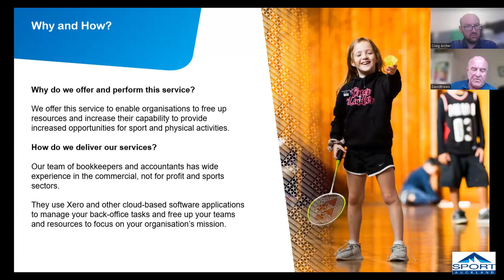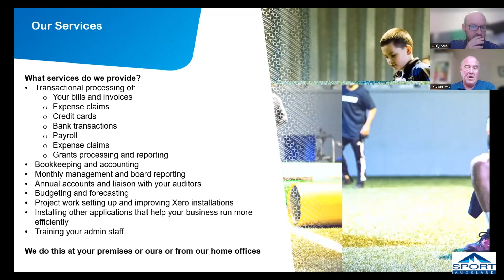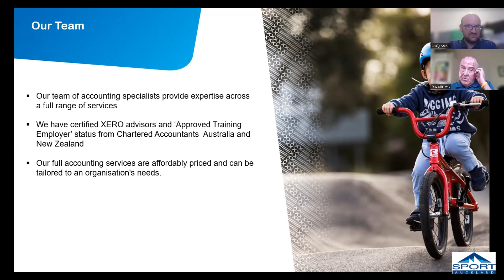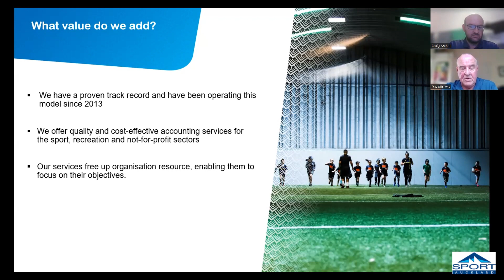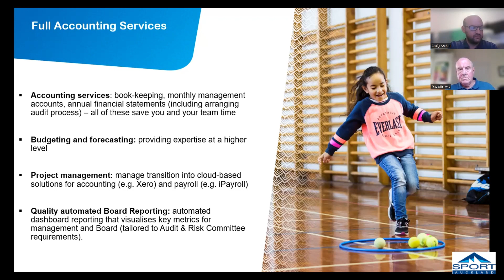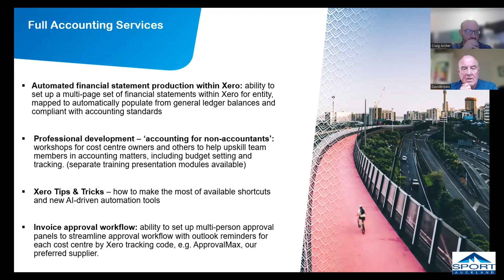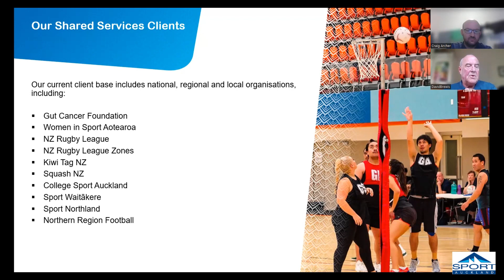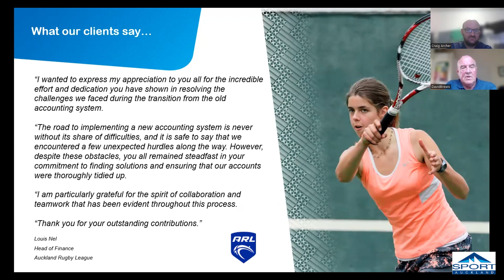Support From our partner Aktive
David Brewis & Craig Archer talk about shared services support to comm sport organisations that Aktive provides